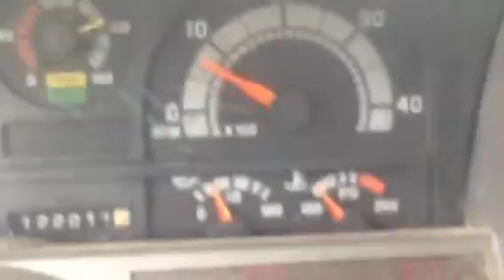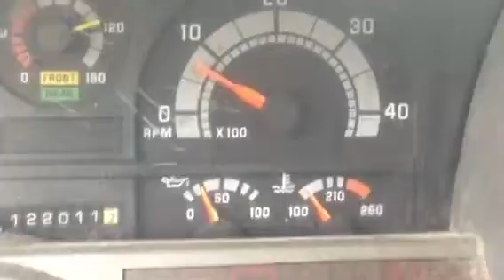2000 Caterpillar 3126 Running Engine/Motor For Sale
Motor has a bit of Blowby but runs and sounds good, It idles good. Motor from a GMC TOPKICK. For more information or for more motors like this, call John at (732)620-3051. Shipping is available. Call for a quote.

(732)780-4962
A & A Truck Parts
80 Hendrickson Road
Freehold